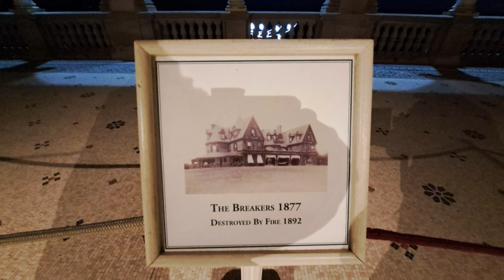The Breakers (Inside Tour Photos Only)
Went to The Breakers, which is one of the Newport Mansions, and toured the inside of it